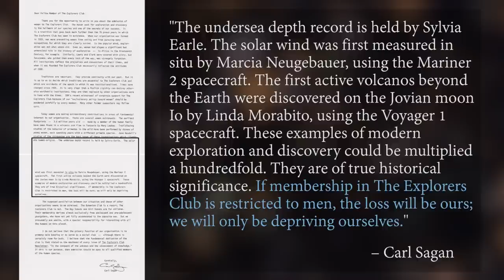5 Misconceptions About Carl Sagan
Happy Sagan Day! Here are five not-at-all-common misconceptions about the great astronomer and science communicator.

Also here's how I put an LED Carl Sagan face in my bike wheel: